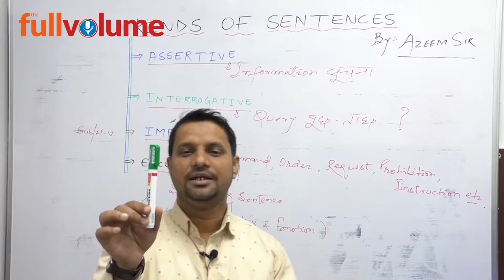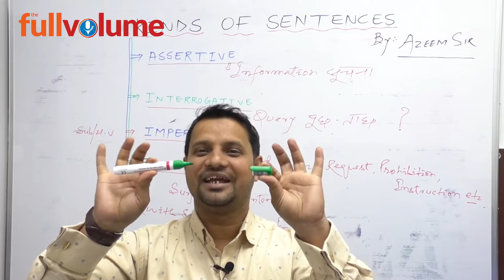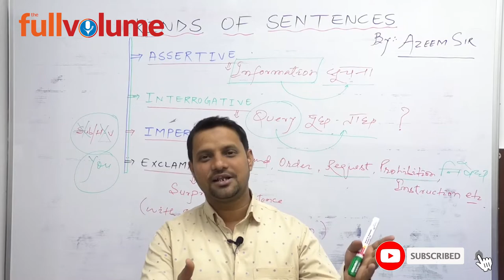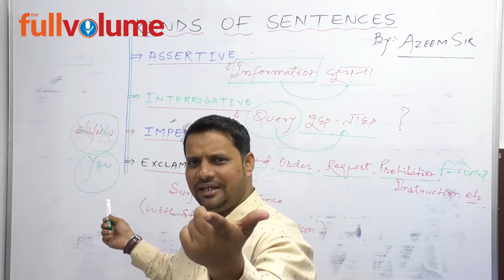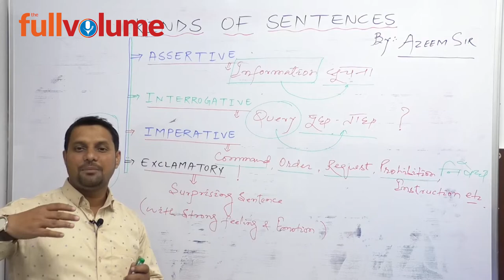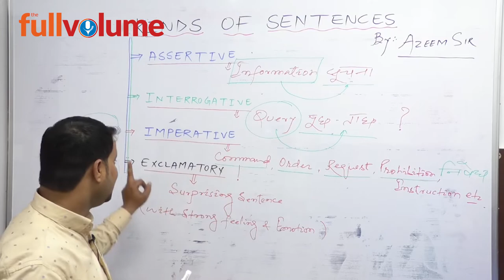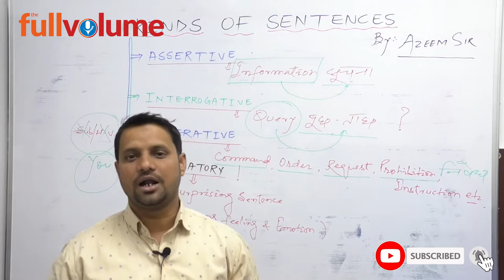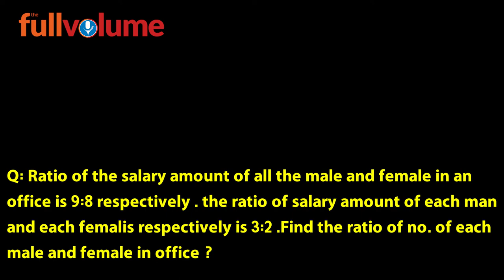English is Easy By Azeem Sir | Kinds of Sentences | Learn Complete English | The full volume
English is Easy,Azeem Sir,Kinds of Sentences,Learn Complete English,kinds of sentences in hindi,kinds of sentences and clauses,kinds of sentences in english,kinds of sentences based on structure,kinds of sentences english grammar,kinds of sentences according to function,
kinds of sentences according to use,kinds of sentences according to structure,
kinds of sentences according to form,kinds of sentences according to meaning,
kinds of sentences according to purpose,kinds of sentences class 5,kinds of sentences compound simple compound complex,kinds of sentences definition,different kinds of sentences,kinds of sentences exercise,kinds of sentences in english grammar with examples,

Raj Construction,
Block-D 90 Feet Road,
Malahi Pakri,
Kankarbagh,
Patna